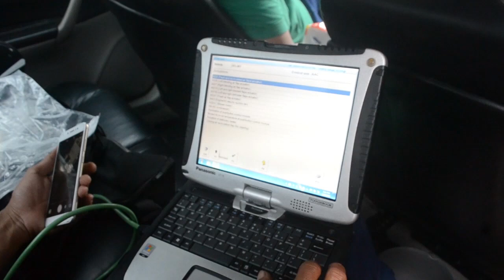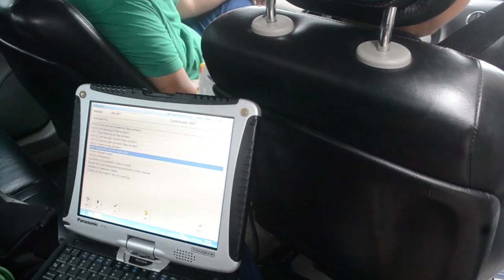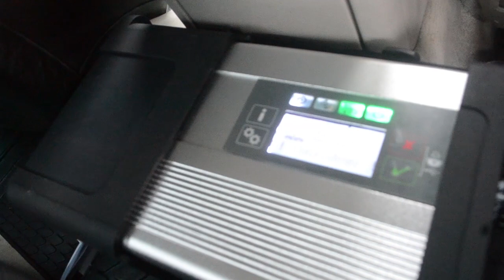Perbaikan Check Engine Menyala Terus pada Mobil Mercedes-Benz C240 | Supercar.id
Dalam video kali ini tim mekanik panggilan bengkel Mercedes-Benz online Supercar.id melakukan perbaikan pada satu unit mobil Mercedes-Benz C240. Owner mengeluhkan bahwa indikator check engine-nya menyala terus. Tim pun melakukan pemeriksaan dan melakukan perbaikan menggunakan sebuah alat scanner khusus. Ternyata memang banyak fault dan harus direset & erase. Setelah reset & erase dilakukan, check engine tak lagi menyala. Estimasi biaya untuk jasa reset & erase fault memory hanyalah senilai Rp 200.000,-. Tenang, harga sudah termasuk garansi 3 bulan!